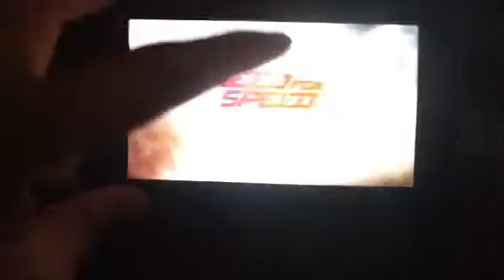Need for speed payback official reveal trailer